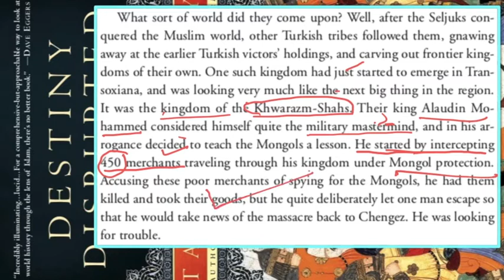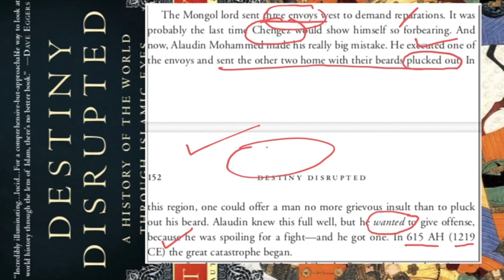Why Mongols Invaded The Muslim World / Destiny Disrupted / Tamin Ansar / Ajaz Ahmad Rather